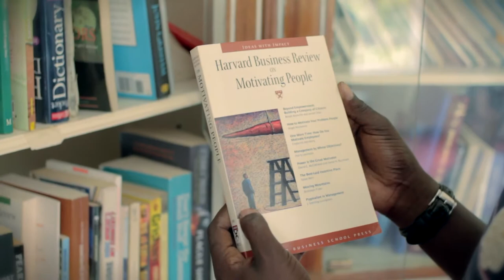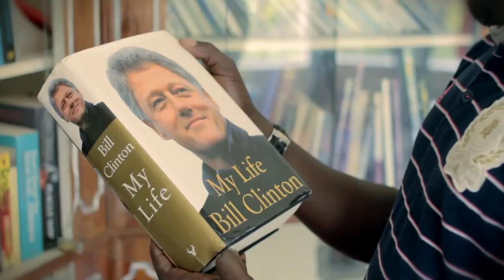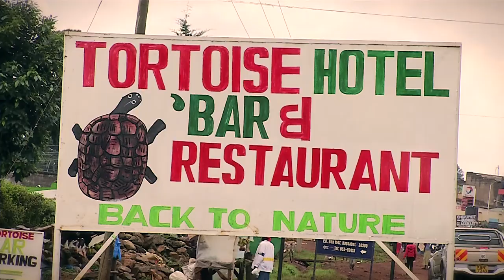Wilfred Bungei story